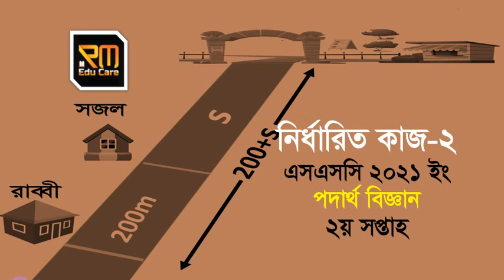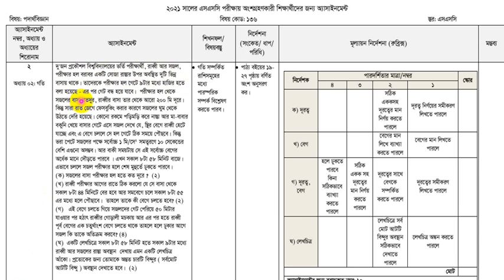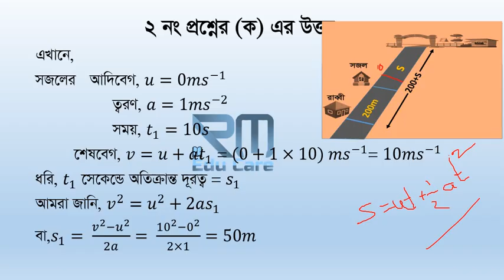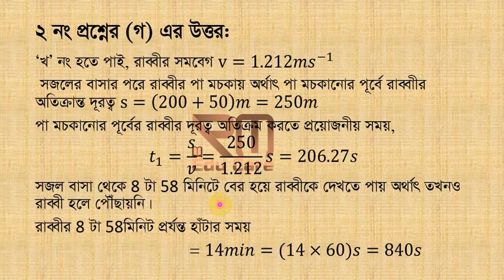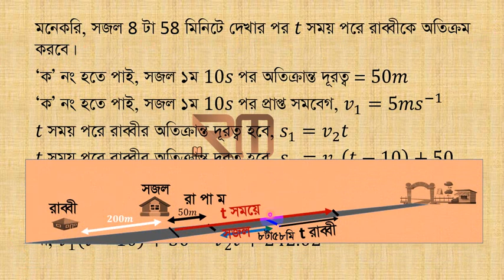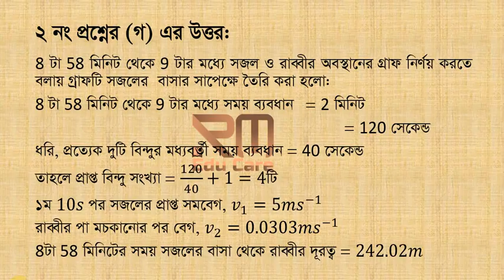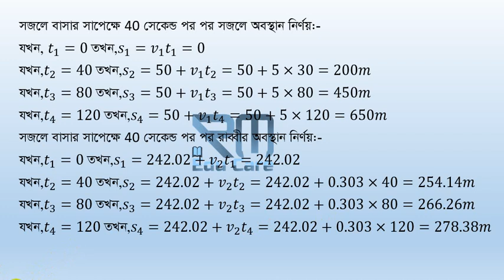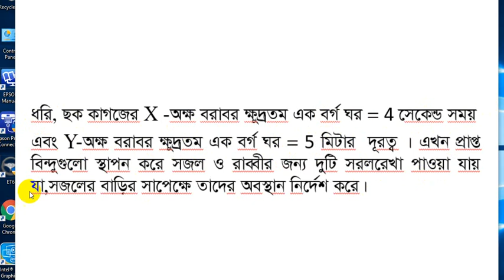SSC 2021 Physics assignment 2 week 2, এসএসসি 2021 পদার্থ বিজ্ঞানে ২নং প্রশ্নের সমাধান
SSC 2021 Physics assignment 2 solution

Solution of Physics Question 2, Physics Assignment Solution of SSC 2021, Solution of Assignment No. 2 of Physics, Assignment of Physics SSC 2021, Assignment Solution in 2nd Week, Correct Solution of Physics Question 2, 100% Correct Solution
পদার্থ বিজ্ঞান ২নং প্রশ্নের সমাধান, এসএসসি ২০২১ এর পদার্থ বিজ্ঞান এসাইনমেন্ট সমাধান, পদার্থ বিজ্ঞানের ২নং এসাইনমেন্ট সমাধান, পদার্থ বিজ্ঞান এসএসসি ২০২১ এর এসাইনমেন্ট ২, ২য় সপ্তাহে এসাইনমেন্ট সমাধান, পদার্থ বিজ্ঞান ২নং প্রশ্নের সঠিক সমাধান, 100% সঠিক সমাধান
Solution of 1st week physics assignment of SSC 2021,
Physics Assignment 1st Week SSC 2021,
SSC 2021 Physics Assignment Solution, Physical Quantity and Measurement Assignment, 1st Week Assignment Solution in Physics
এসএসসি 2021 এর পদার্থ বিজ্ঞানের ১ম সপ্তাহের এসাইনমেন্টের সমাধান,
পদার্থ বিজ্ঞান এসাইনমেন্ট ১ম সপ্তাহ এসএসসি 2021 ,
২০২১সালে এসএসসি পরিক্ষাথীদের পদার্থ বিজ্ঞান এসাইনমেন্ট সমাধান, ভৌত রাশি ও পরিমাপ এসাইনমেন্ট, পদার্থ বিজ্ঞানে ১ম সপ্তাহের এসাইনমেন্ট সমাধান এসএসসি ২০২১